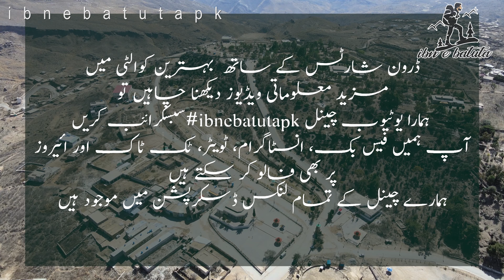History of Fort Munro | Dera Ghazi Khan | ibnebatutapk